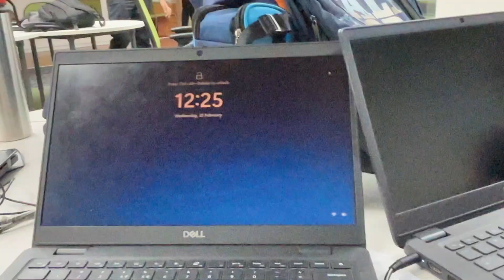Wapas se Thand aa gayi | Accenture Gurugram